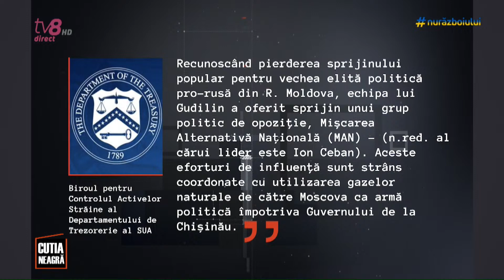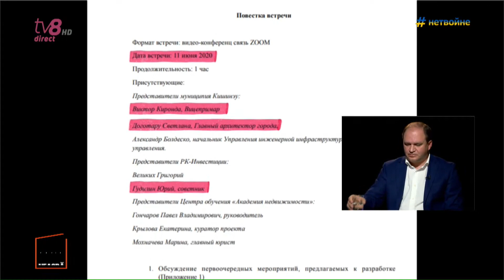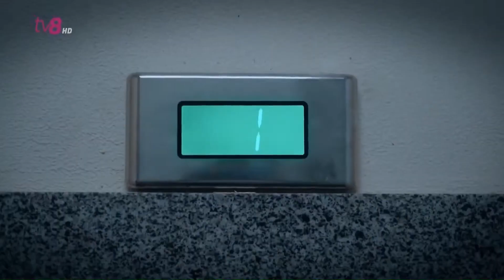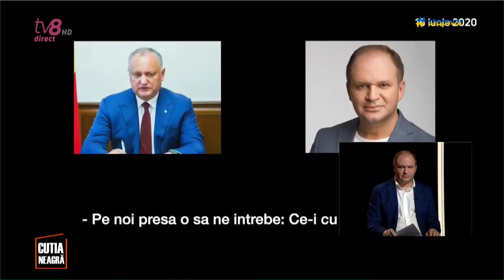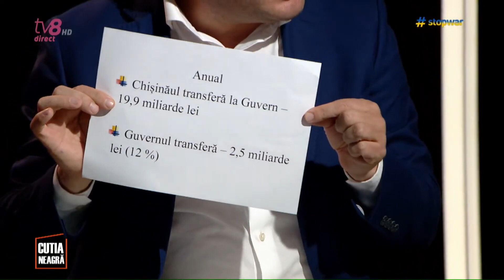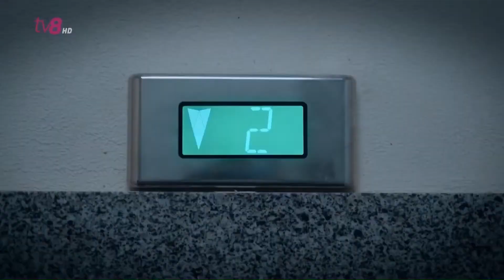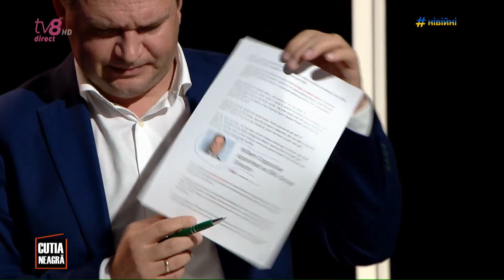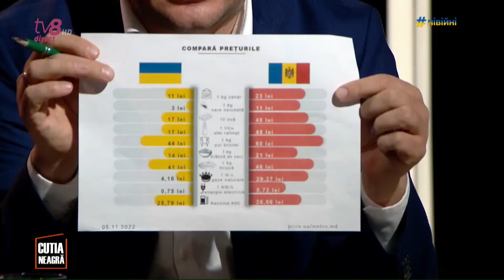Primarul general, Ion Ceban, participa la emisiunea „Cutia Neagră” la TV8 (10.11.2022)